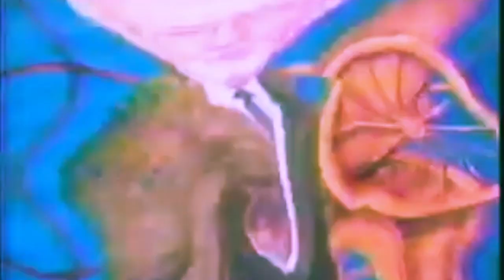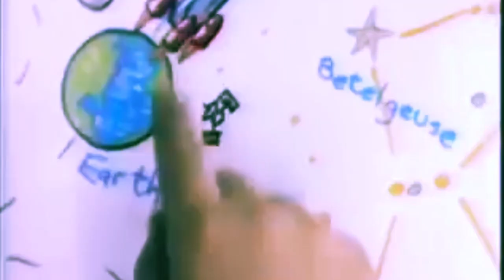The Smashing Pumpkins- Rocket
The Smashing Pumpkins
Rocket
Siamese Dream
1993

Love
Bleed in your own light
Dream of your own life
I miss me
I miss everything I'll never be
I torch my soul to show the world that I am pure
Deep inside my heart
No more lies
A crown of horns
An image formed deformed
The mark I've borne
A mark of scorn to you
Consume my love, devour my hate
Only powers my escape
The moon is out the stars invite
I think I'll leave tonight
Soon I'll find myself alone
To relax and fade away
Do you know what's coming down
Do you know I couldn't stay free?

Songwriters: William Patrick Corgan